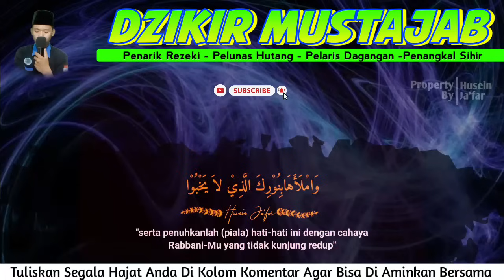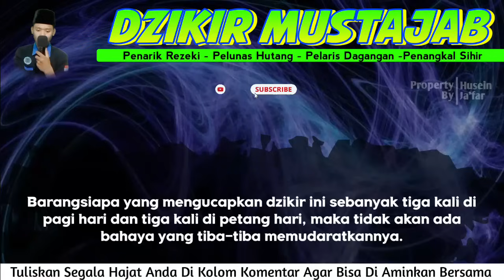MENDESAK BUTUH UANG⁉️PUTAR DZIKIR KEKAYAAN NABI SULAIMAN, PEMBUKA PINTU REZEKI DARI SEGALA ARAH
PERHATIAN‼️